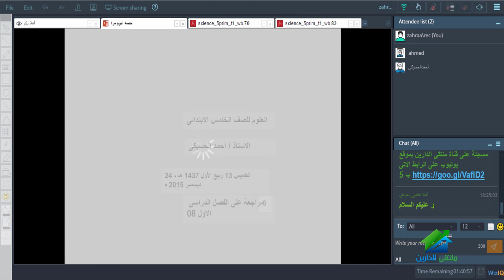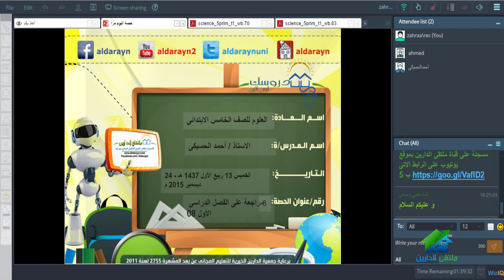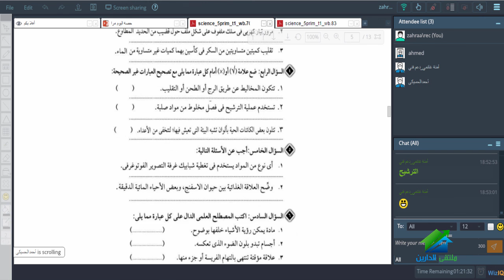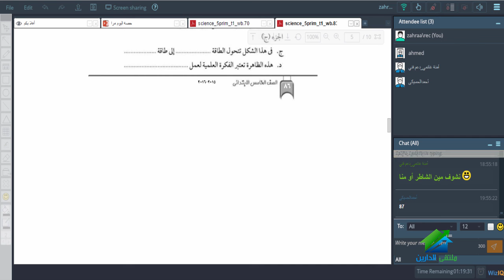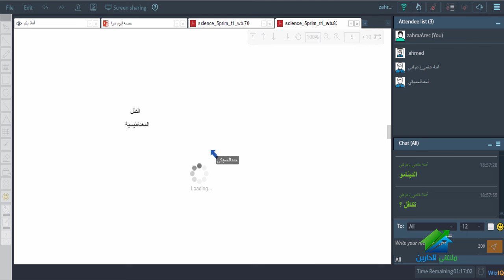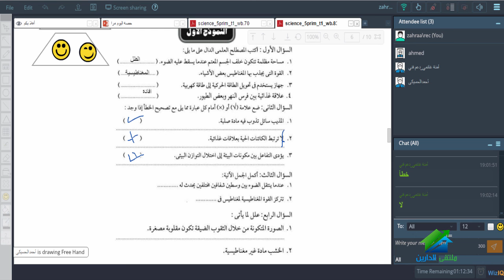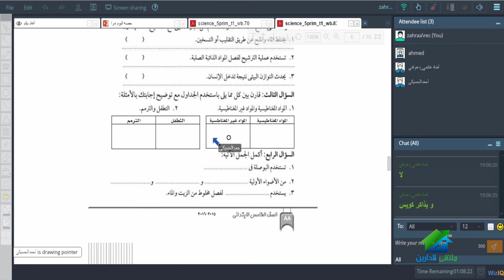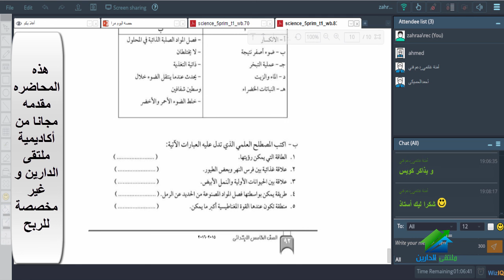علوم للصف الخامس الابتدائى عام و ازهرى تيرم اول 2016 | أكاديمية الدارين | حصة 8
(¯´'•.¸العلوم للصف الخامس الابتدائى  تيرم اول 2016 | أ. أحمد الحسيكي.•'´¯)
الايفنت الخاص بالدورة
☆.•**••(¯•.صفحة الأكاديمية على الفيس بوك ☆.•**••(¯•._
☆.•**••(¯•.☆للتطوع معنا فى فريق العمل.•**••(¯•.
☆.•**••(¯•.للتطوع للتدريس☆.•**••(¯•.